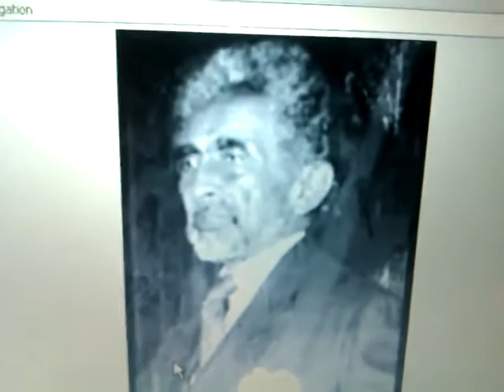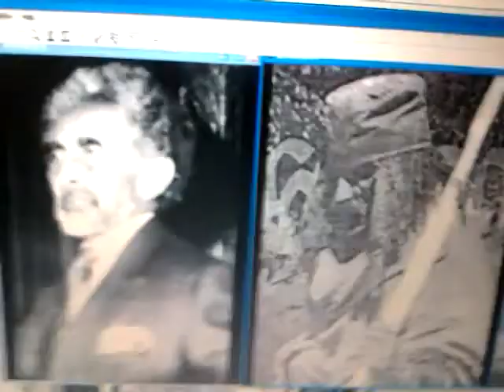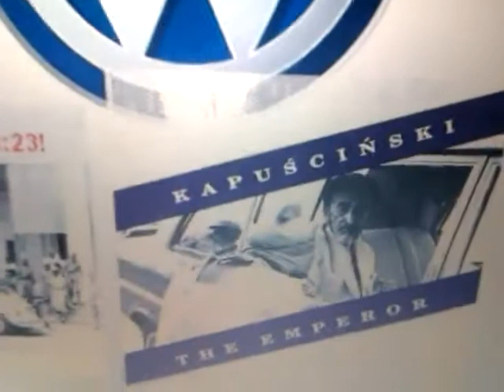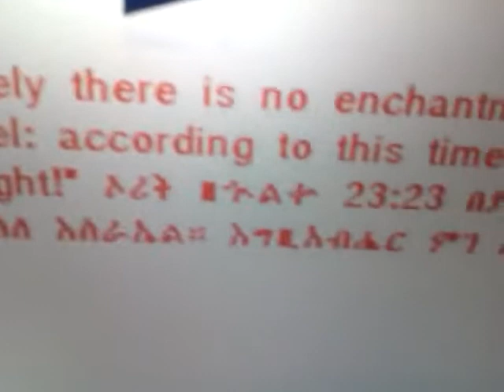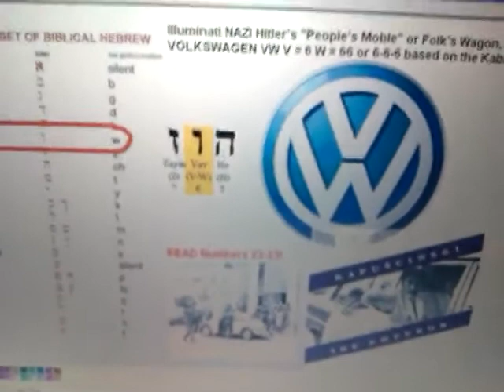HAILE SELASSIE Resurrection & The ABBA KEDDUS Investigation - RASTAFARI REVELATION 1:18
RASTAFARI REVELATION 1:18 - The ABBA KEDDUS Investigation & HAILE SELASSIE Resurrection The VW (666) VOLKSWAGEN Conspiracy Against H.I.M. HAILE SELASSIE - Sept. 11th 1974 VW 666 Baphomet Conspiracy signs against Lion of Judah HAILE SELASSIE? pt2 - Numbers 23:23

The VW (666) VOLKSWAGEN Conspiracy Against H.I.M. HAILE SELASSIE - Sept. 11th 1974.3gp
RASTAFARI REVELATION 1:18 - The ABBA KEDDUS Investigation & HAILE SELASSIE Resurrection.3gp